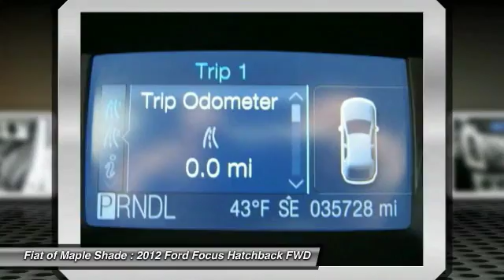2012 Ford Focus Cherry Hill NJ 81423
2012 Ford Focus SE

Don't miss this 2012 Ford Focus. It's equipped with great features. You'll want to take this hatchback home. Make a great choice today.